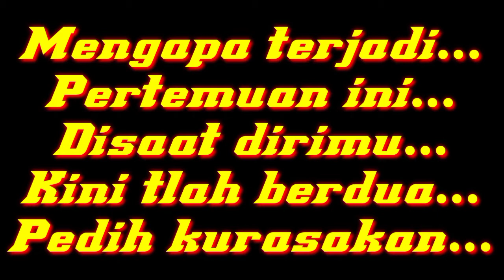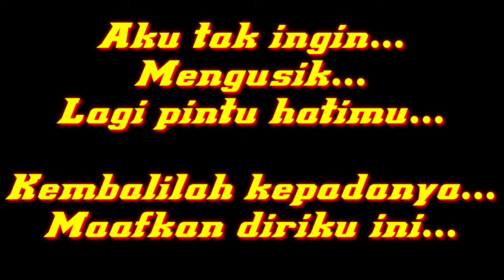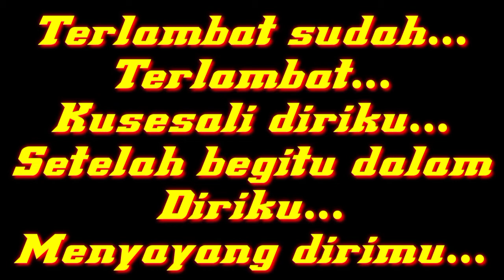Maafkan diriku | Heidy diana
Artis: Heidy Diana
Cipt : Pance F.Pondaag

Album: 20 Karya Emas Pance Kau Kau Kau
PT. Handhindra Jeka (atas nama JK Records); PT. MUSICA PUBLISER INDONESIA, dan 1 Lembaga Manajemen Kolektif